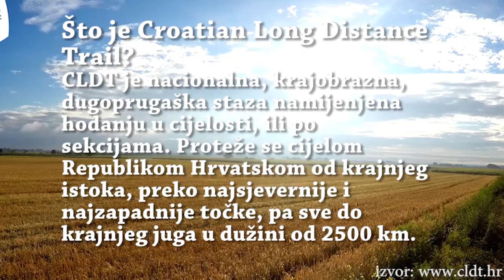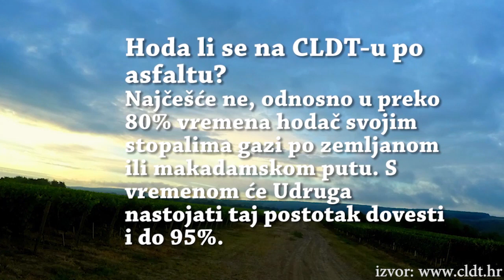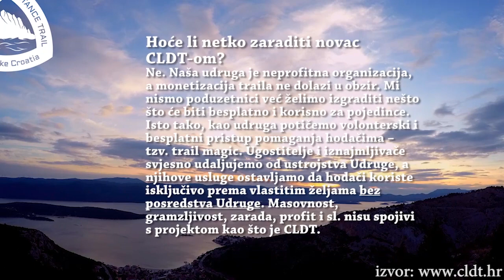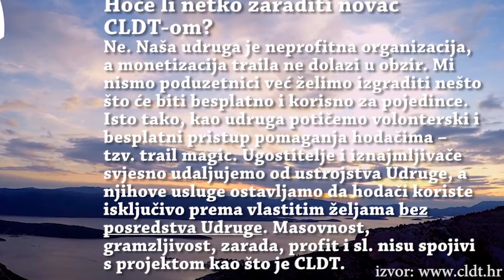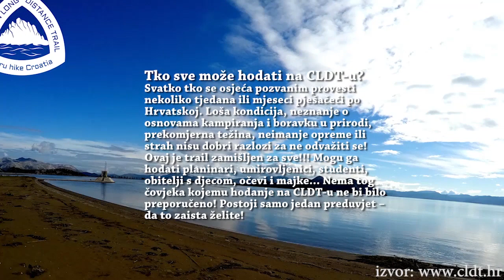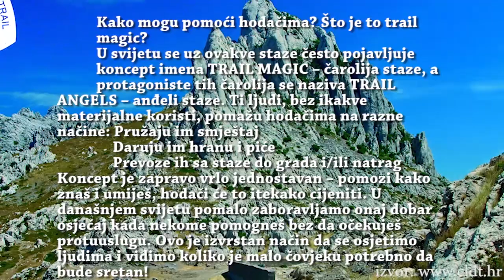CLDT FAQ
Najčešća pitanja i odgovori o CLDT-u.
Ukratko o svemu što bi Vas moglo zanimati.